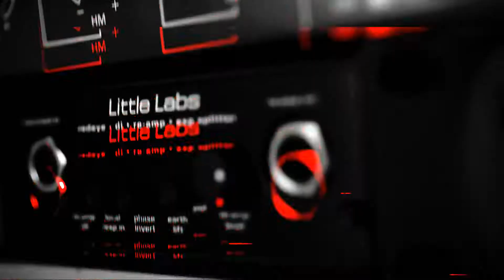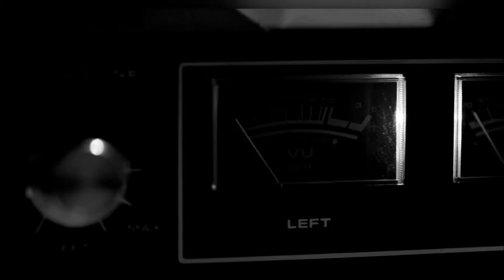Get Out of My Head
Song written and performed by Calzone (C.Calamari). Drums by Larry Kelly